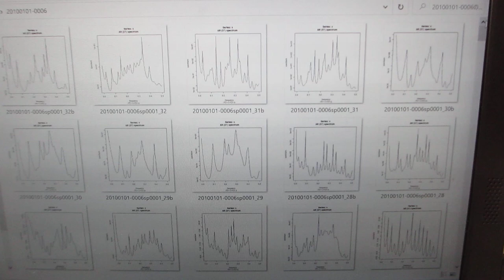超音波の音圧・振動データから、新しい超音波利用を導く（音圧データの解析）